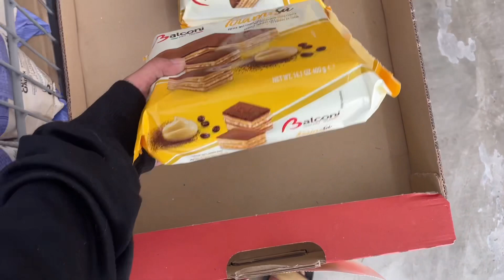Ayala Malls Manila Bay 🧡ANG LAWAK NG PLAYGROUND DITO AT MAGANDANG TAMBAYAN | KIDS AND PET-FRIENDLY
Tara gala at tambay dito 🔥🫶🏼